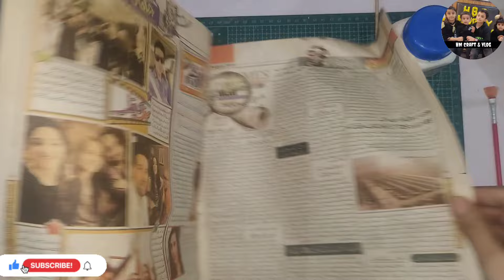Diy wall hanging with newspaper leaves||Newspaper craft||best out of waste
wall hanging
paper leaf wall hanging
paper leaves wall hanging
diy newspaper wall hanging easy
wall decor
newspaper wall hanging diy craft ideas
wall hanging craft
butter wall hanging with newspaper
boho palm leaves wall hanging
wall decoration ideas
paper leaves
hanging leaves wall decoration
paper leaves
paper leaves diy
how to make paper leaves
diy
diy paper leaves
paper leaf diy
paper leaves tutorial
diy paper palm leaves
diy paper craft
diy leaves
leaves
easy paper leaves
paper leaves easy
diy paper leaf
paper leaves craft
paper flower leaves
paper leaves making
diy paper maple leaves
paper palm leaves
diy craper paper leaves making
diy palm leaves
how to make crepe paper leaves
diy fall leaves